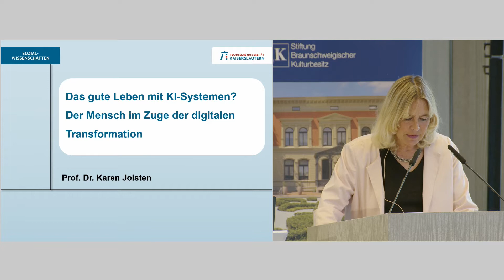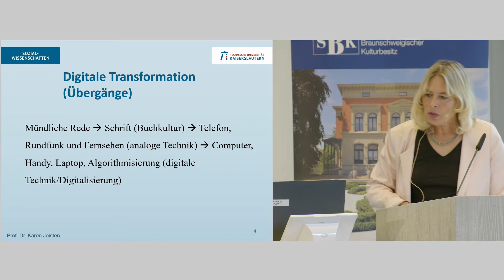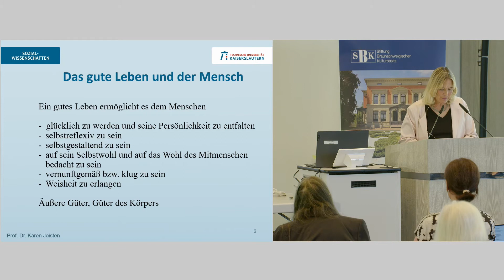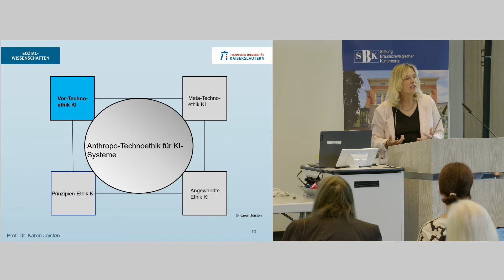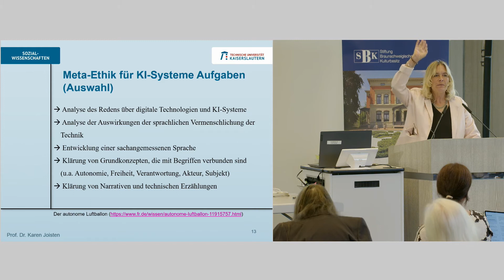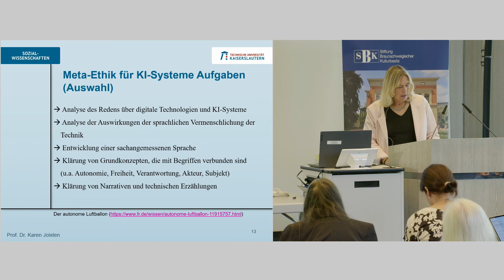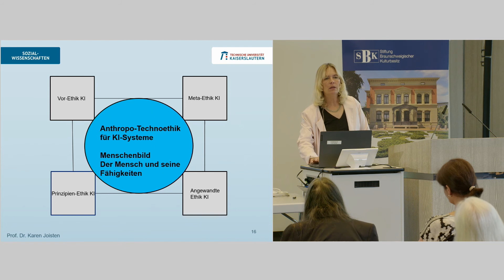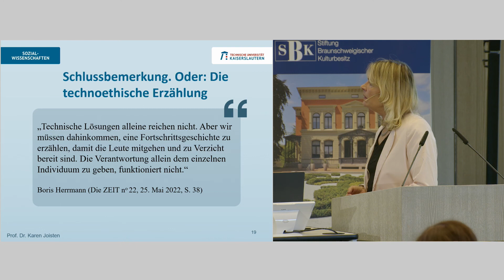Abt-Jerusalem Preis 2022 - Vortrag von Prof. Dr. Karen Joisten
Im Rahmen der sechsten Abt-Jerusalems-Preisverleihung an die diesjährige Preisträgerin Prof. Dr. Katharina Zweig von der TU Kaiserslautern am 24. Juni 2022 hat Prof. Dr. Karen Joisten einen Vortrag im Rahmen des Preis-Kolloquiums gehalten. Prof. Dr. Karen Joisten ist Professorin für Philosophie im Fachbereich der Sozialwissenschaften an der TU Kaiserslautern. Das Thema des Vortrags lautet: "Das gute Leben mit KI-Systemen? - Der Mensch im Zuge der digitalen Transformation".